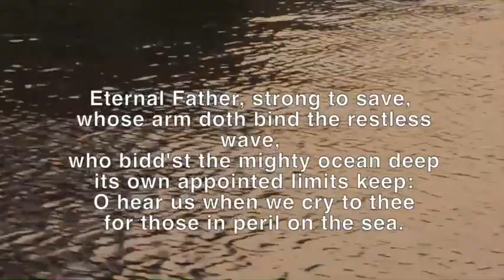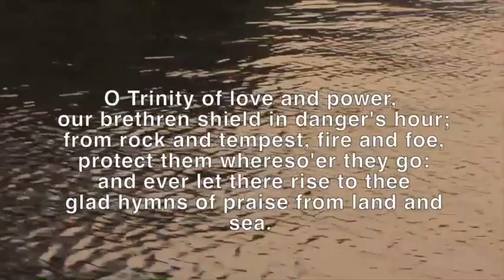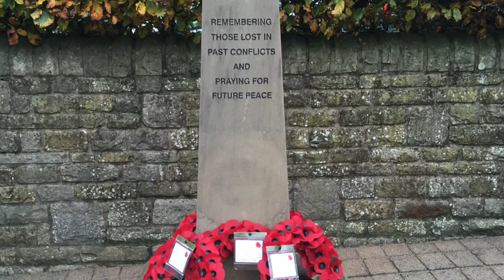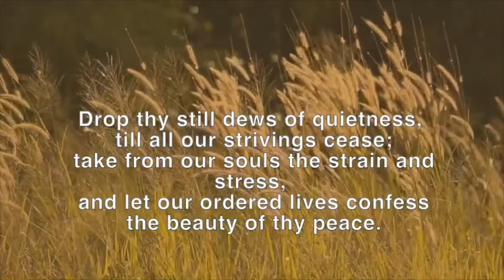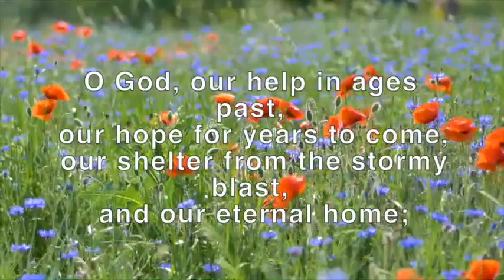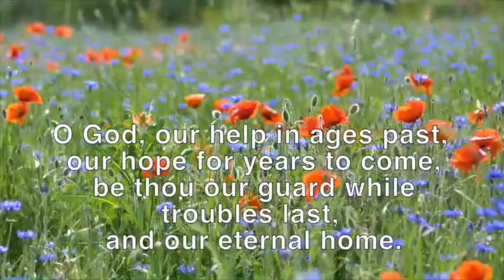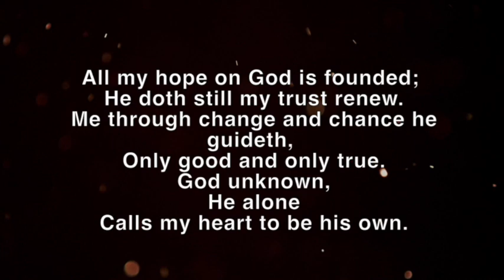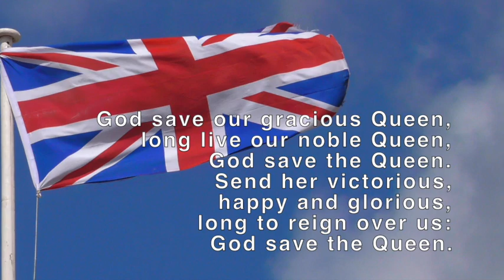Remembrance Service - Ingleborough Churches (14/11/2021)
Facebook: The Ingleborough Team Ministry
Subtitles available

THE INGLEBOROUGH
TEAM OF CHURCHES
with Churches Together in Bentham
14th November 2021

REMEMBRANCE DAY

INTRODUCTION & Opening Prayer with Revd Nick Trenholme
Almighty God, our heavenly Father, infinite in wisdom, love and power, have mercy on those for whom we pray, through Jesus who suffered for us on the cross and knew pain and tribulation.
Amen.

HYMN – Eternal Father, strong to save
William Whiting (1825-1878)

ACT OF REMEMBRANCE
From War Memorial in Bentham
Including two minute’s silence

HYMN – Dear Lord and Father of mankind
Jubilate Hymns version of Dear Lord and Father of mankind John Greenleaf Whittier (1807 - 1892)

INTERVIEW – with Revd Stephen Caddy

READING – Mark 13v1-8

HYMN - O God, our help in ages past

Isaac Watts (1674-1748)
(Public Domain)

PRAYERS

ACT OF RESOLVE

FINAL HYMN – All my hope on God is founded
Meine Hoffnung stehet feste Joachim Neander (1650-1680)
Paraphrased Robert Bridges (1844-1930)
(CCLI 761276, One Licence 74780)

FINAL BLESSING
May the peace of God which passes all understanding,
keep your hearts and minds
in the knowledge and love of God,
and of his son Jesus Christ our Lord,
and the blessing of God almighty,
the Father, the Son,
and the Holy Spirit,
be among you and remain with you always.
Amen.